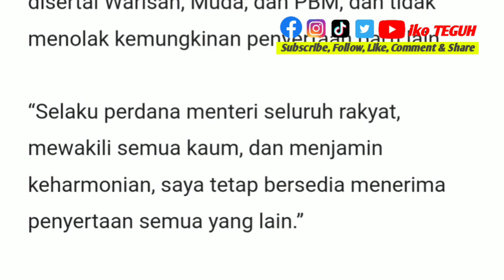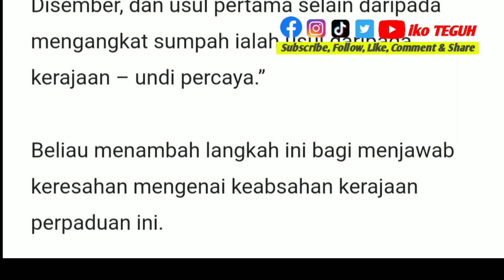TERKINI‼️Perdana Menteri Anwar Ibrahim: Kestabilan sudah pasti, PH-BN-GPS teras kerajaan perpaduan